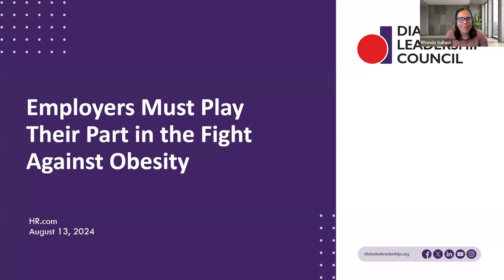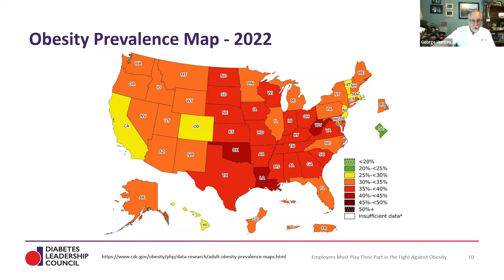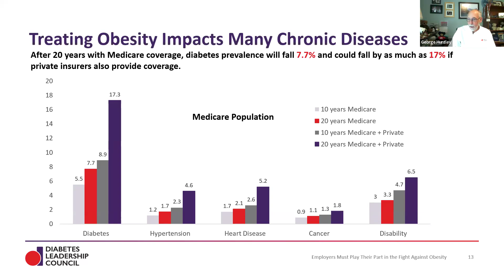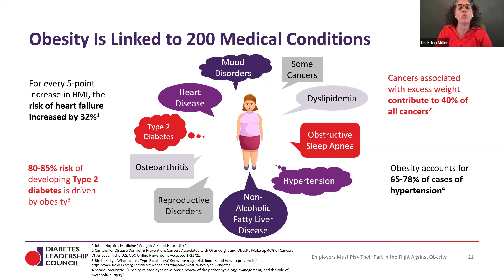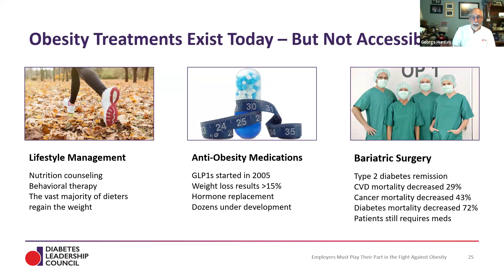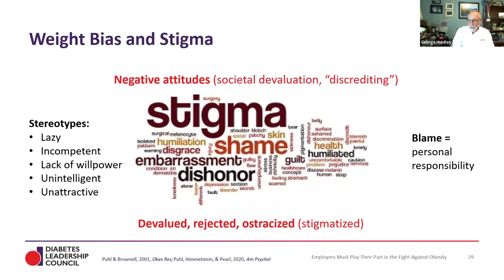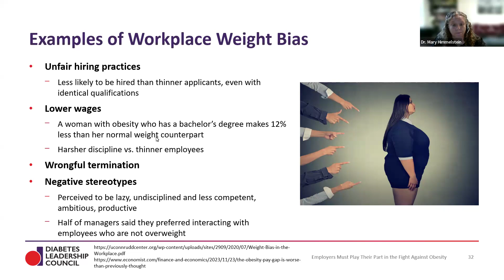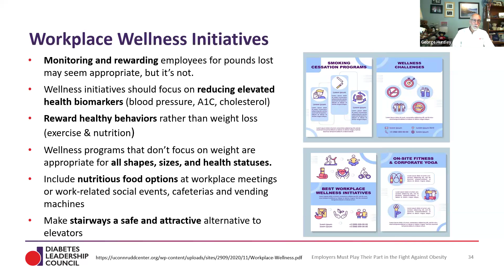Employers Must Play Their Part in the Fight Against Obesity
DLC hosts a webcast on HR.com on August 13, 2024, about employers' role in designing health plans that best support people living with obesity.